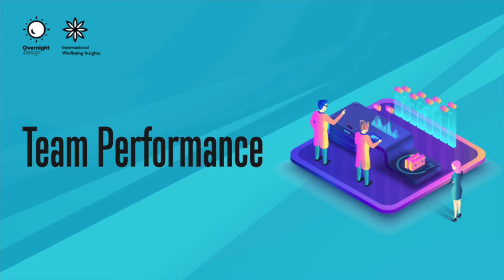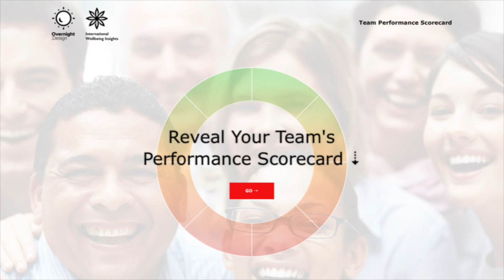Do you want a High Performing Team: Outsource to reduce burden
Delighted to have teamed up with Neil Shah from International Wellbeing Insights for Stress Awareness month. We both join Simon K Williams in this joint-interview exploring the key elements of creating a High Performing Team.